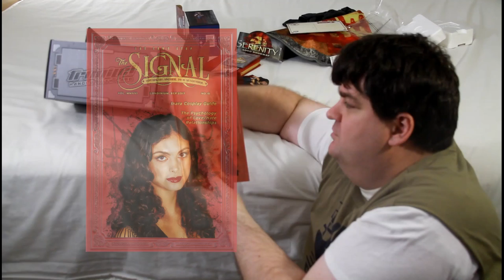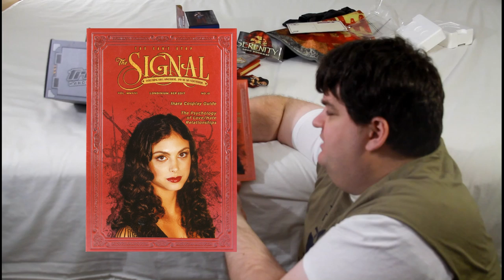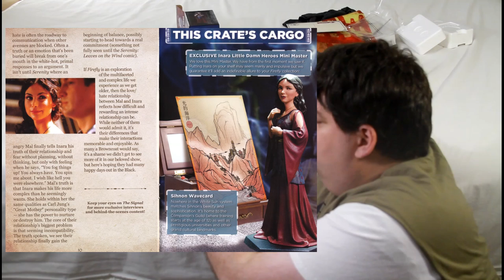Firefly Cargo Crate #10 - Wicked Ways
Inara Serra Themed Cargo Crate